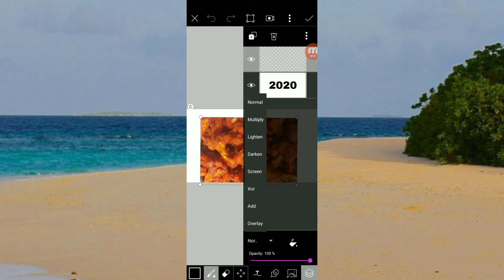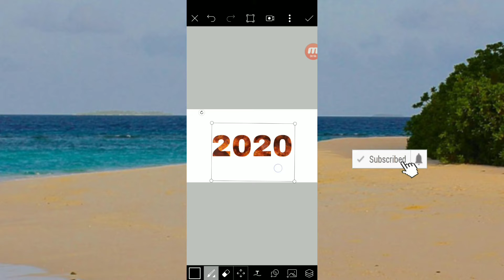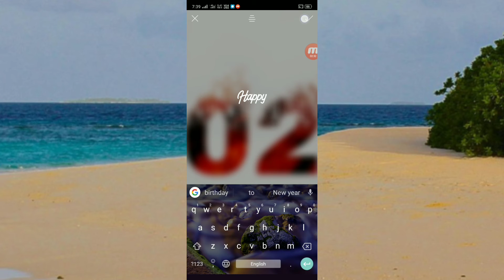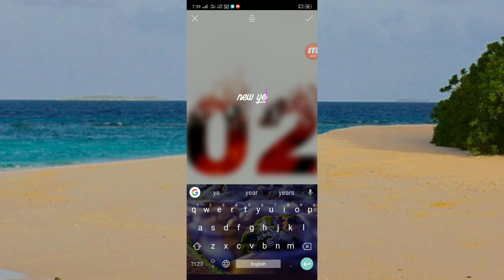Happy New year 2020 creation | PicsArt editing